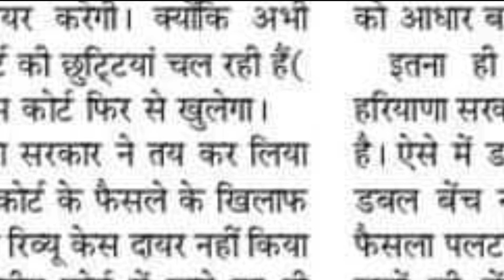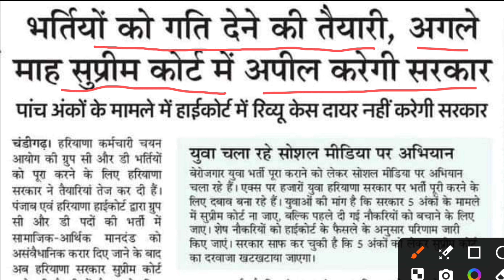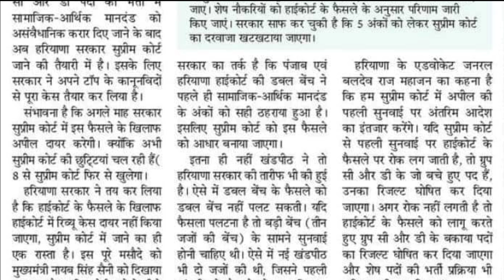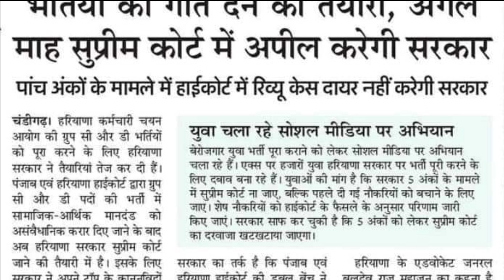Hssc New Vacancy 2024 | Hssc Group C & Group D New Vacancy 2024 | Hssc New Notice 2024 | Hssc Bharti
हरियाणा में आचार संहिता कब लगेगी | आचार संहिता क्यों लगाई जाती | हरियाणा में विधानसभा चुनाव कब होगें | हरियाणा में आचार संहिता कितने दिन के लिए लगेगी | हरियाणा में आचार संहिता लगने के बाद ग्रुप सी, ग्रुप डी भर्तियां होगी या नहीं | Hssc CET Group D Final Results | Hssc CET Group D Final Cut Off & Joining | Hssc CET Big Breaking News Update | Haryana Group C & Group D Bharti 2024 | Hssc Latest Bharti Notification 2024 | Hssc Bharti Court Case Today Big Breaking News | Hssc Bharti Court Case Latest News Today | Yogi Smart

Thanks.